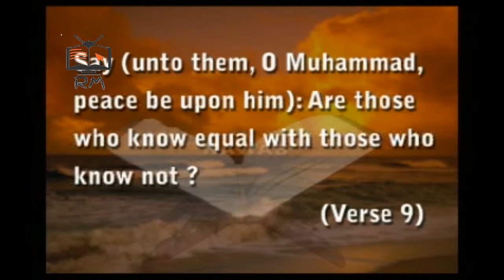Teaching of Islam and Physics